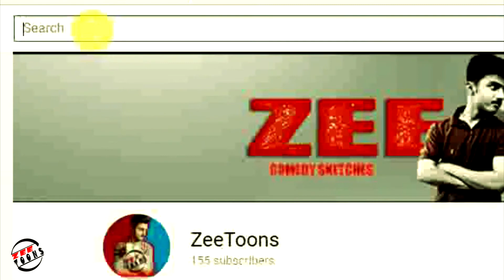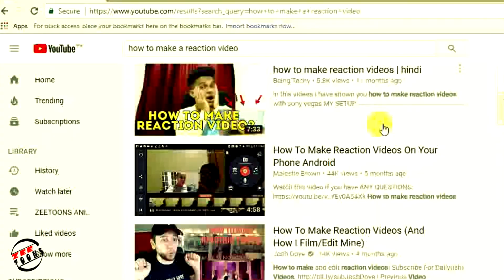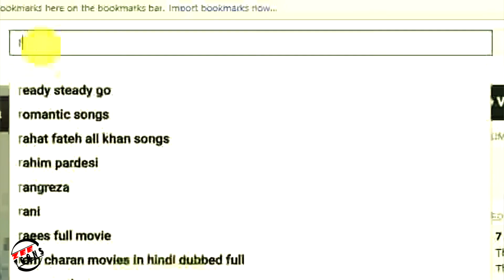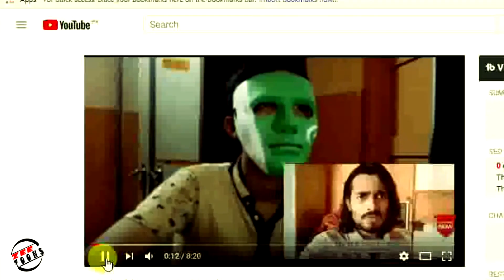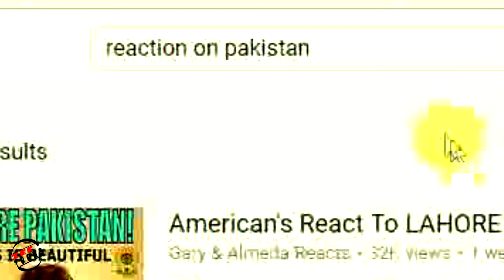How To Make A Perfect Reaction video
○○○○○ABOUT VIDEO○○○○○
in this video i tried to give a comedy tutorial on How to Make a perfect reaction video as you guys know nowadays there are alot of reaction channels rising from our neighbor country from which one channel is Swaggy D they are doing great work to spread love btw india and pakistan ...i tried to appreciate their and many other good reacting channels work in this video in a funny way i hope you guys will like my efforts on this video ❤
and yep this video is just for comedy purpose :) so enjoy.

 hi ! Out of 100 people only 20% people open description ! So i guess you are one of them Thanks for giving your precious time to my video :)
I am improving with every video ! And i give my best to entertain my youtube family :)
Join me in this unforgettable journey !

              MY WORDPRESS BLOGSITE !

-bht hogai english urdu mny apko aik baat btani thi ..
Ap hasty hwe bht achy lagty :) hmesha hasty muskuraty rehna ! :)
                     Keep smiling !